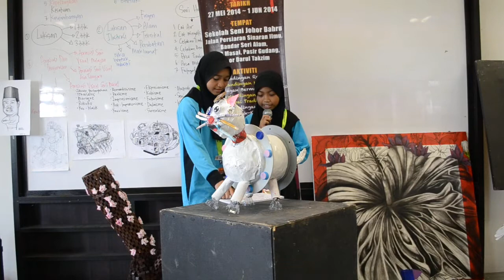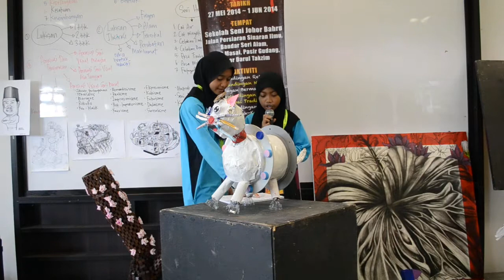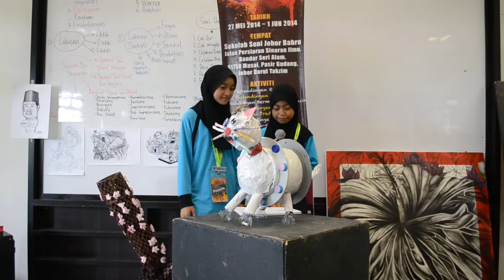Pelajar sekolah rendah sertai pertandingan di Sekolah Seni Malaysia Johor